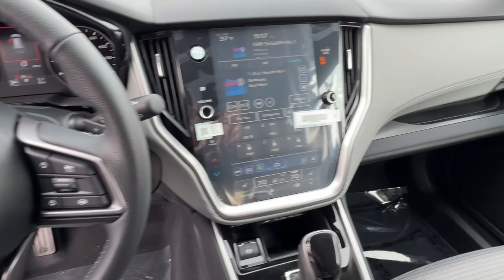2025 Subaru Outback Premium NV Carson City, Reno, Lake Tahoe, Northern Nevada, Susanville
New 2025 Subaru Outback Premium available at Michael Hohl Subaru located in 2910 S Carson St, Carson City, NV, 89701. Servicing the Carson City, Reno, Lake Tahoe, Northern Nevada, Susanville area.

Picture yourself in the  2025  Subaru Outback. This comfortable and connected Outback answers the call of your adventurous spirit. Loaded with passenger amenities, this versatile compact SUV is eager to hit the road or the trail so you can follow your heart's desire.  The following are some of this vehicles highlighted options: Pre-Collision System, Intelligent Auto on/off High Beams, Lane Departure Warning, Keyless Entry, All Wheel Drive, Fog Lamps, Lane Keeping Assist, Adaptive Cruise Control, Premium Sound System, Heated Mirrors. Indulge your adventurous side in this well-equipped Outback. Come in for a fun and easy test drive. Our team will make it the best part of your day.